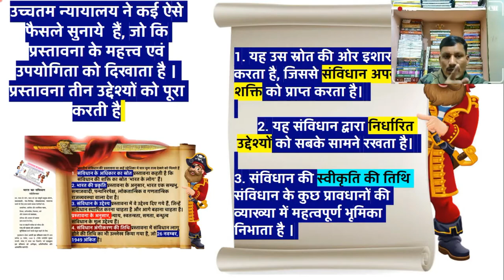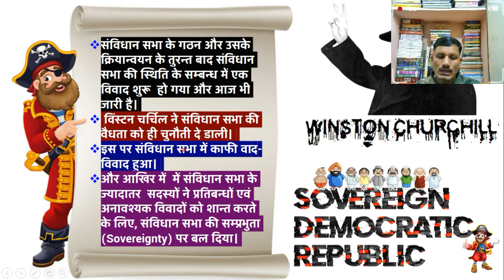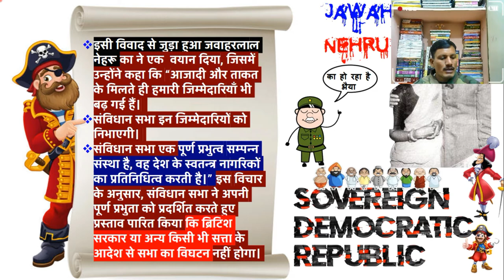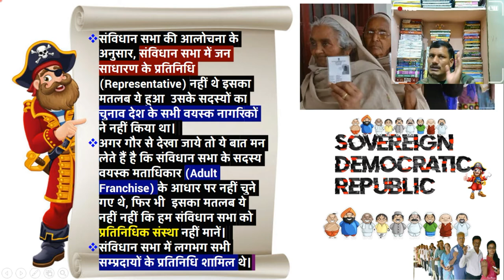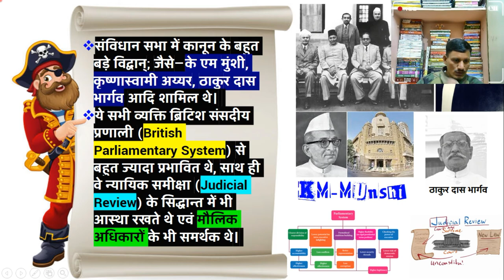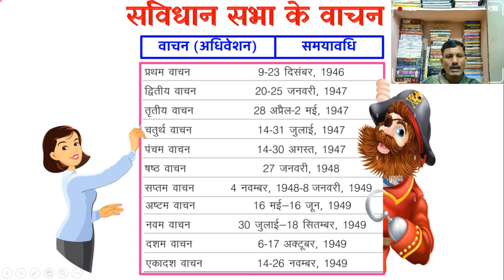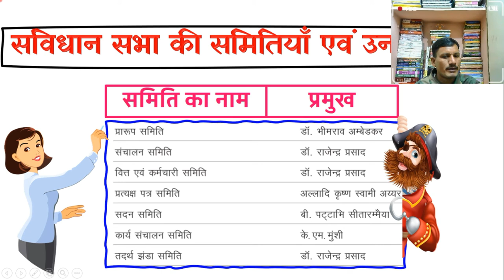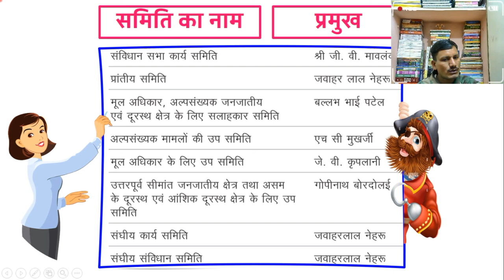संविधान सभा की प्रक्रति | Complete Indian Polity | Complete Indian Polity For All Exam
1 . किसी परीक्षा का सम्पूर्ण कोर्स खरीदने के लिए WhatApp 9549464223 पर मैसेज कीजिये आपको मिलेगा 10% का Extra Discount |
2. Download Complete GS Course
3 . Download Complete Ancient History
4 . Download Complete Medieval History
5. Download Complete Modern History
6 . Download Complete Indian Geography
7. Download Complete World Geography
8. Download Complete Indian Polity
9. Download Complete Art And Culture
10. Download Complete Environment and Ecology
11. Download Complete Hindi
12. Download Complete  The Code of Criminal Procedure, 1973
13. Download Complete Physics
14. Download Complete Chemistry
15. Download Complete Biology
16. Download Complete  Static General Knowledge
राजव्यवस्था,
Constitution
Indian Constitution
polity
1784 ई. का पिट्स इण्डिया एक्ट
polity for ssc
 Historical Background